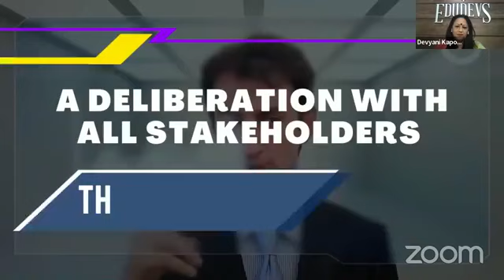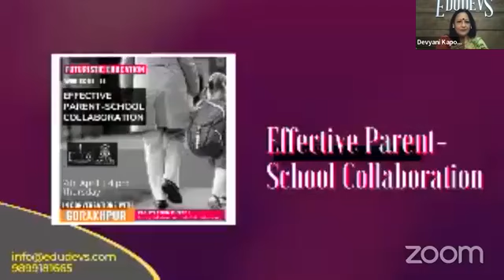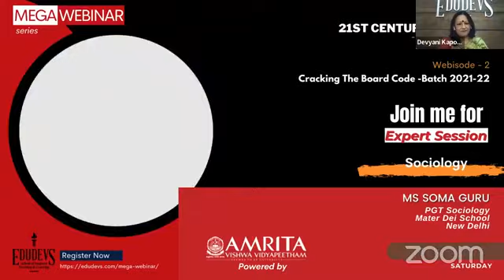Futuristic Education Ep15 Effective Parent-School Collaboration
In this series, we aim to unveil aspects that the educational community will have to stop and review to empower our future citizens.

Here's an enriching deliberation on the trending topic in the education system between our esteemed panelists.